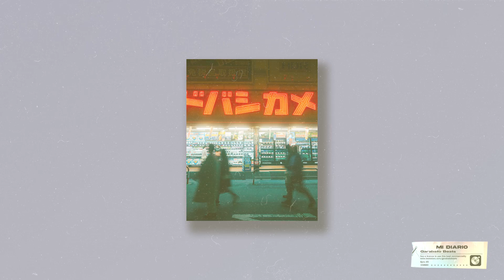Garabato beats - Mi diario ( beat classic jazz feeling sampling 90s )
"COMPRA EL BEAT MANDANDOME UN MENSAJE EN MIS REDES" "NO HACER VIDEOCLIPS"
"NO SUBAS TU CANCION A SPOTIFY  SIN COMPRAR EL BEAT O SERA TIRADO"

©Los derechos de esta instrumental reservados a GarabatoBeats

de kosmos ___
OHD - Priorities
9th Wonder - Hands High (Instrumental)